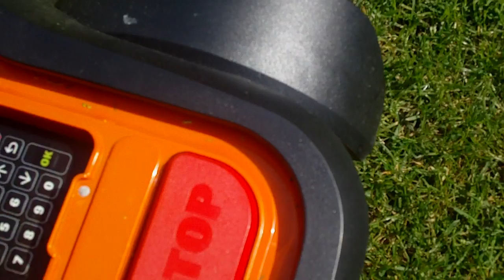worx landroid 2de shot